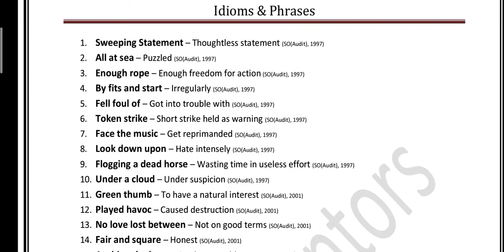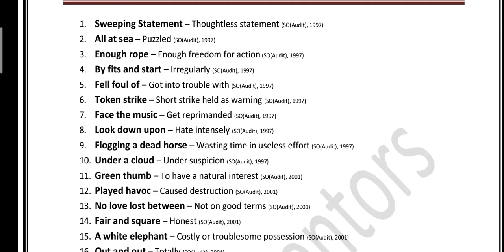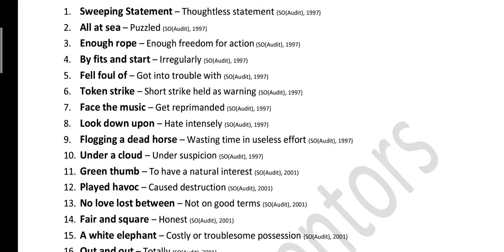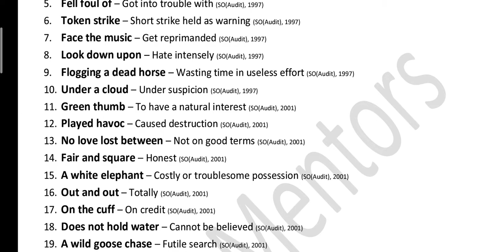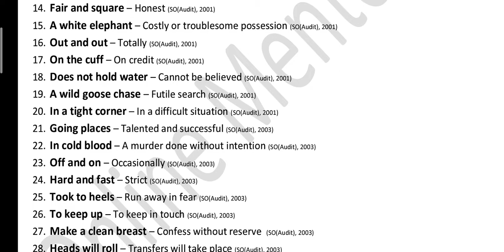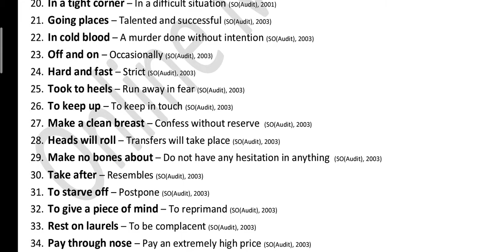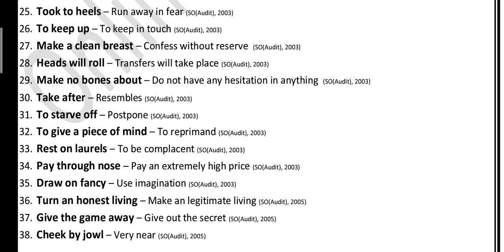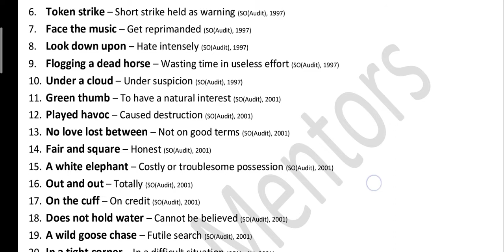IDEAMS and phrese